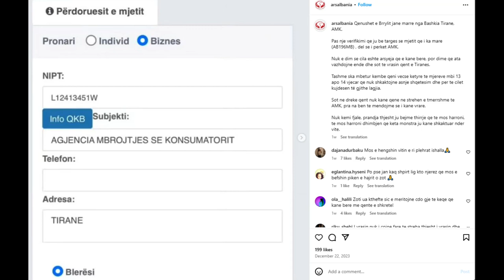Tragjedia e Kafshëve të Rrugeve në Lagjen e Brrylit Thirrja për Ndryshim në Mbrojtjen dhe Përgjegjës